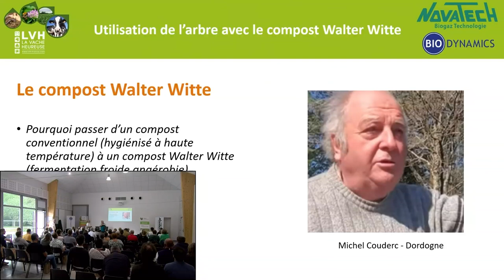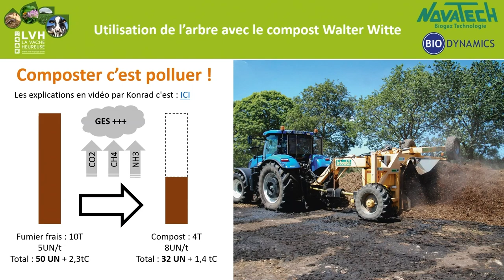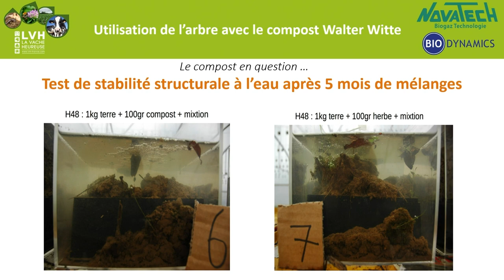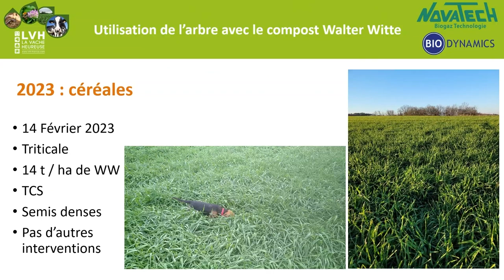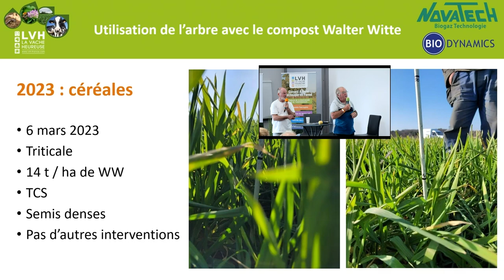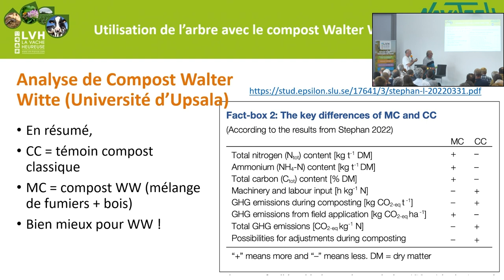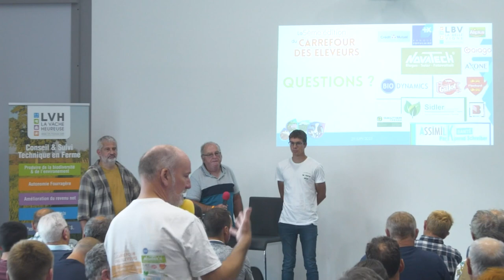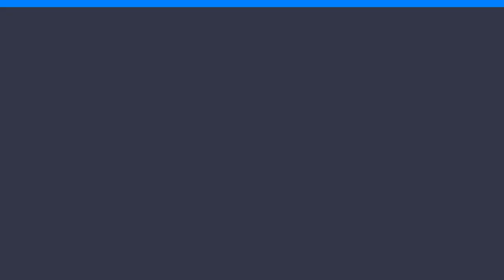Utilisation de compost en polyculture élevage bio, retour d’expérience de Michel Couderc